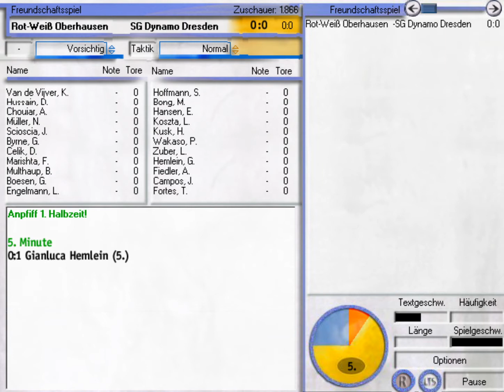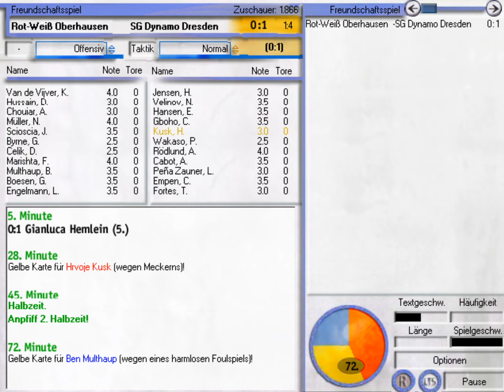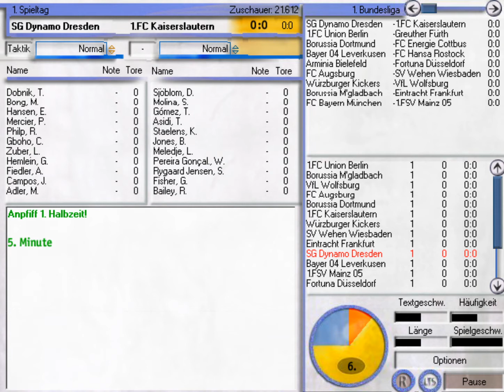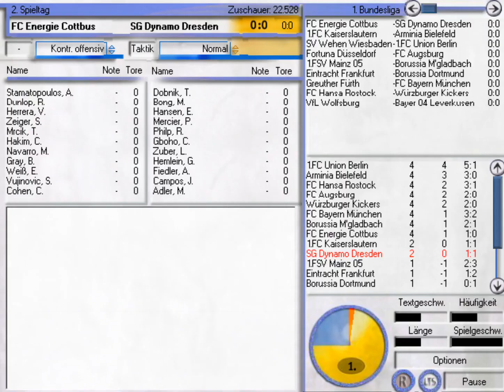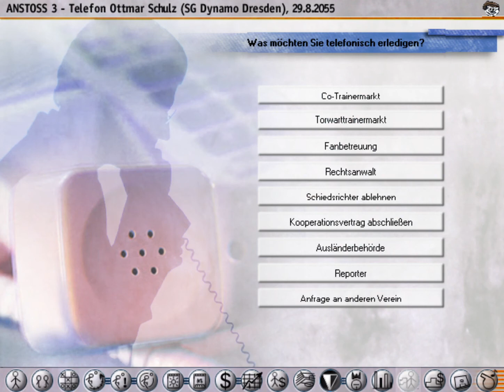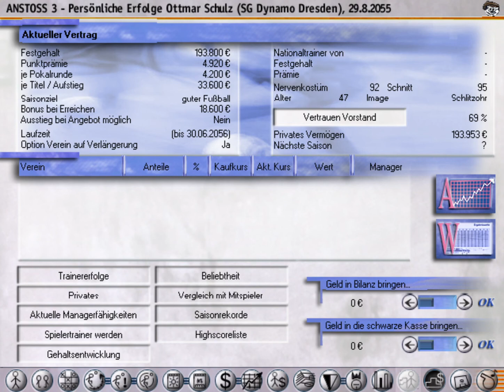Anstoss 3 #524 - Start der Saison 2055/2056 | Let's Play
Wir starten mit Spielen gegen den 1. FC Kaiserslautern und den FC Energie Cottbus in die Saison 2055/2056!